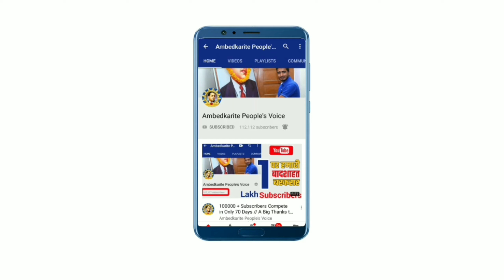बसपा छोडने के बाद पूर्व सांसद रिजवान जहीर अहमद का बडा बयान || BSP | Mayawati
हमसे जुड़े -